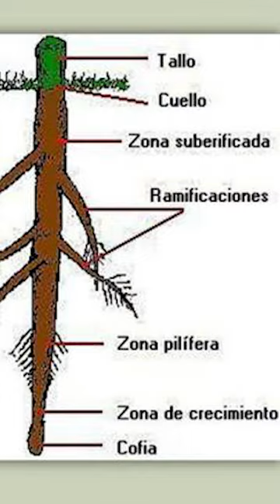¿ES NECESARIO TENER DOS ÁRBOLES DE PALTA AGUACATE PARA QUE DE FRUTOS?